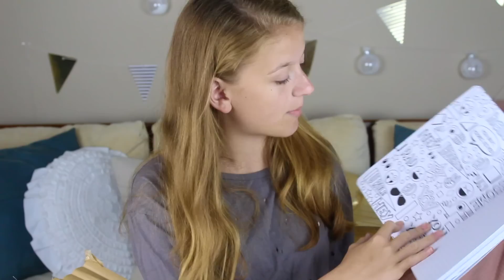SCHOOL SUPPLIES HAUL 2017 feat. Yoobi ll LifeAsJade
TODAY'S VIDEO:
Hey guys! Today's video is the highly favorited BACK TO SCHOOL SUPPLIES HAUL. All these supplies were sent to me by an awesome company called Yoobi! Yoobi donates a school supply to a child in need every time something is purchased from them! MY OFFICIAL BACK TO SCHOOL SUPPLY HAUL WILL BE COMING SOON!